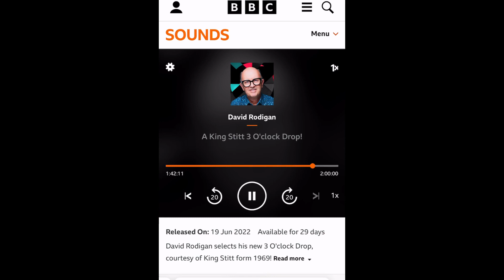David Rodigan on BBC Radio features, "What I Love About You" by Ha'angana & The Cliftones.